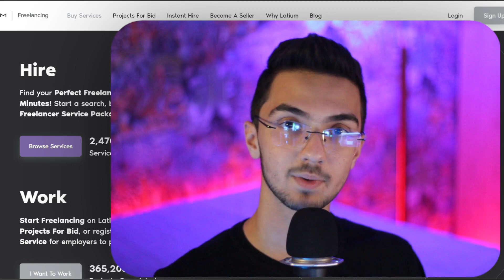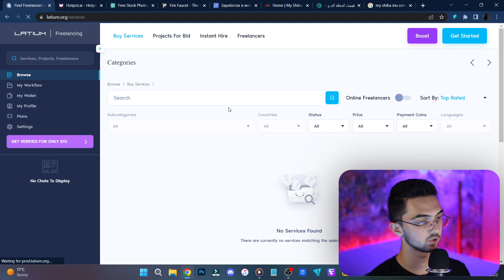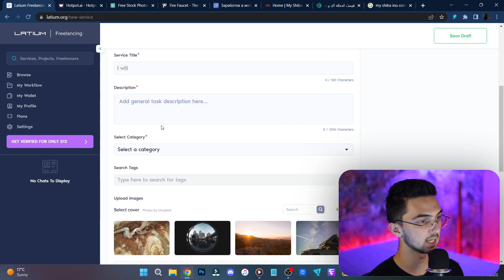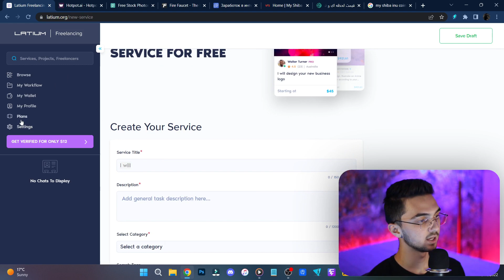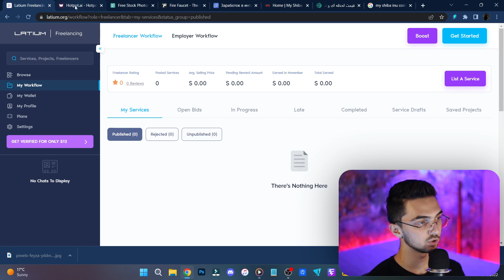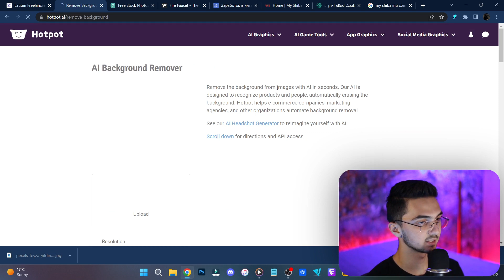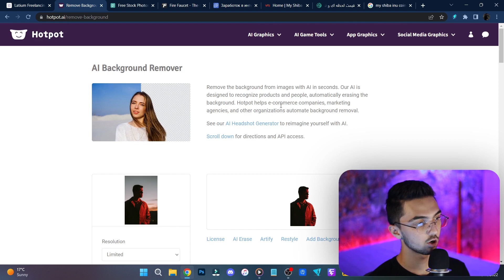درآمد دلاری واقعی | هر عکس 5$ ارز دیجیتال رایگان در تراست ولت